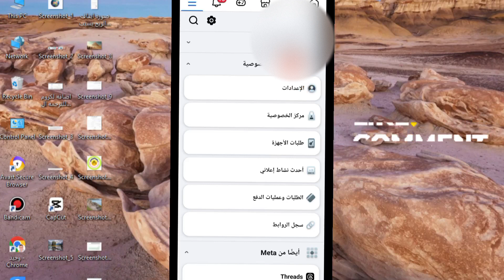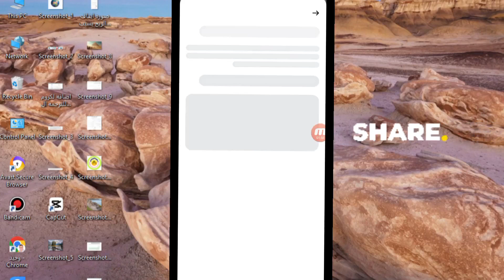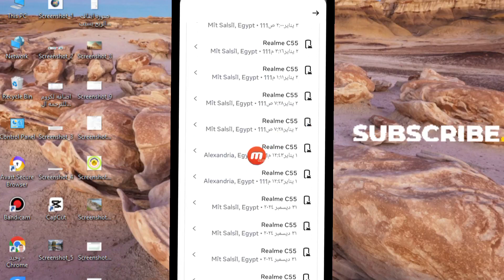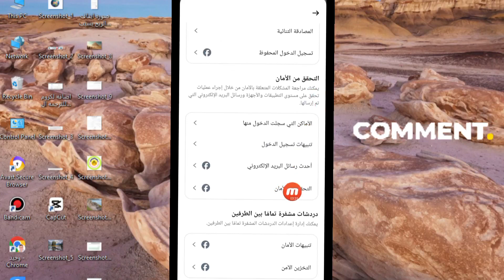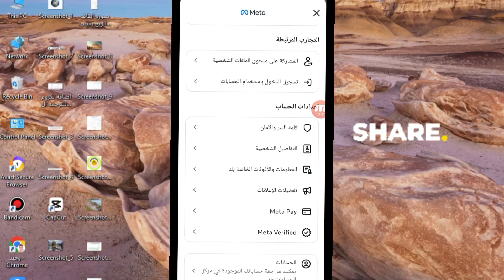أمان حسابك في خطر! اكتشف كيفية معرفة الأجهزة المتصلة بحسابك على فيسبوك وتسجيل الخروج منها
كيفيه معرفة الاجهزة المتصلة بحسابك فيس بوك facebook تسجيل الخروج من جميع الاجهزة فيسبوك Eltatube التا تيوب إلتا تيوب
فيسبوك في أمان: شرح مفصل لكيفية معرفة الأجهزة المتصلة بحسابك وتسجيل الخروج منها فورا!
وداعا للقلق: طريقة مضمونة لمعرفة الأجهزة المتصلة بحسابك فيسبوك وتأمين نفسك!
سر خطير: اعرف كل الأجهزة اللي فاتحة حسابك فيسبوك واخرج منها بضغطة زر!
حصري: اكتشف الأجهزة المتصلة بحسابك فيسبوك واخرج منها فورا!
أمونة فيسبوك: ازاي تعرف مين بيتجسس على حسابك وتعمله بلوك؟

هل تشعر بالقلق بشأن أمان حسابك على فيسبوك؟ هل تشك في أن شخصا ما يتجسس عليك أو يخترق حسابك؟ لا تقلق! في هذا الفيديو، سنقدم لك شرحا مفصلا لكيفية معرفة الأجهزة المتصلة بحسابك فيسبوك وتسجيل الخروج منها فورا.

سنبدأ بشرح كيفية الوصول إلى قائمة الأجهزة المتصلة بحسابك فيسبوك. سنوضح لك كيفية تصفح هذه القائمة ومعرفة الأجهزة التي تم تسجيل الدخول منها إلى حسابك. سنشرح لك أيضا كيفية معرفة موقع هذه الأجهزة وتاريخ ووقت تسجيل الدخول.

بعد ذلك، سنشرح لك كيفية تسجيل الخروج من جميع الأجهزة المتصلة بحسابك فيسبوك. سنوضح لك كيفية تسجيل الخروج من جهاز واحد أو من جميع الأجهزة مرة واحدة. سنقدم لك أيضا بعض النصائح الهامة لتأمين حسابك فيسبوك ومنع أي شخص من التجسس عليك أو اختراقه.

سنشرح لك أيضا كيفية تغيير كلمة المرور الخاصة بك وتفعيل المصادقة الثنائية. سنقدم لك أيضا بعض النصائح الأخرى لحماية حسابك من المخترقين والمتجسسين.

هذا الفيديو مهم جدا لأي شخص يستخدم فيسبوك. إذا كنت تهتم بأمان حسابك وخصوصيتك، فلا تتردد في مشاهدة هذا الفيديو واتباع الخطوات المذكورة فيه.

وحيدالجندي,الربح من الانترنت,الربح من اليوتيوب,@Elta,facebook,معرفة الاجهزة المتصلة بحساب الفيسبوك,كيف اسجل خروج من الأجهزه المتصله,معرفة اخر الاجهزة التي دخلت على حساب فيس بوك,معرفة الاجهزة المتصلة باكونت فيسبوك,معرفة نوع الجهاز الذي قام بفتح حساب الفيس بوك,الخروج من الاجهزة المتصلة فيسبوك,معرفة الاجهزة المفتوح عليها الفيس بوك,ازاي اعرف الاجهزه المتصله بالفيس بوك,معرفة عدد الاجهزة المتصلة بحساب فيس بوك,مشاكل فيس بوك,تسجيل الخروج في الفيس بوك من جميع الاجهزة,فيس بوك,طريقة تسجيل الخروج في الفيس بوك من جميع الاجهزة المتصلة

معرفة اخر الاجهزة التي دخلت على حساب فيس بوك
معرفة نوع الجهاز الذي قام بفتح حساب الفيس بوك
عدد الاجهزة المتصلة حساب الفيس بوك
معرفة الاجهزة المتصلة بحساب الفيسبوك
ــــــــــــــــــــــــــــــــــ
ــــــــــــــــــــــــــــــــــ
● ما عليك سوى الانتساب إلى هذه القناة للاستفادة من المزايا:
                             ـــــــــــــــــــــــــــــــــــــــــــــــــــ
                             ● ●    (فيديوهات مهمه )     ● ●

ــــــــــــــــــــــــــــ
ــــــــــــــــــــــــــــــ
╔ ஜ۩☢۩ஜ ╗